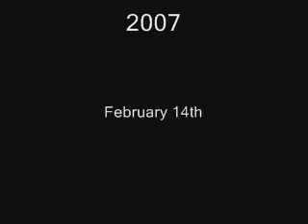Nor'easter breaks up ice sheet Nantucket Sound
First good Nor'easter of 2007 moves alot of ice around in Nantucket Sound off Harwich Port on Cape Cod. Along with it go 3 channel markers at Wychmere Harbor. February 14, 2007